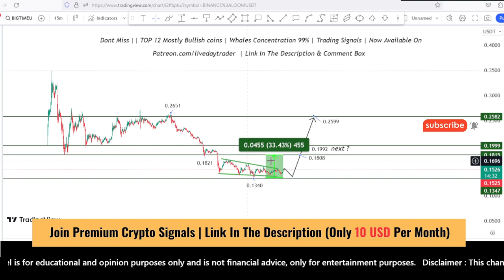BIG TIME coin price prediction and Analysis, buy or hold? Bigtime news update | Scalping | Oct 20